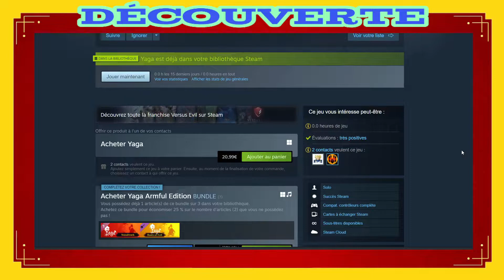Yaga : Découverte (FR) - Le Forgeron Manchot.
Yaga

Incarnez Ivan, un forgeron à une main avec une incroyable malchance, qui doit assumer des tâches impossibles que le tsar lui confie. Pendant ce temps, la mystérieuse sorcière Baba Yaga veille sur le destin d'Ivan .

Date de parution : 12 janv. 2021

Développeur : Breadcrumbs Interactive
Éditeur : Versus Evil